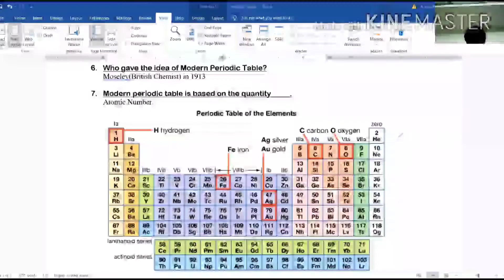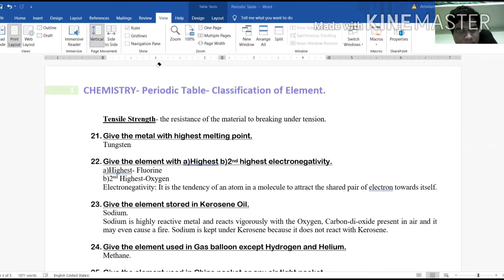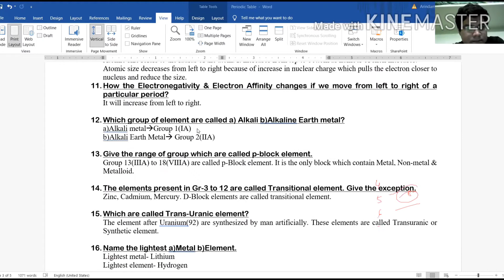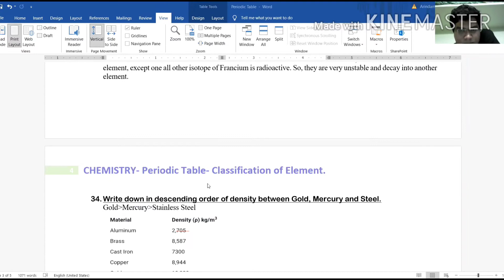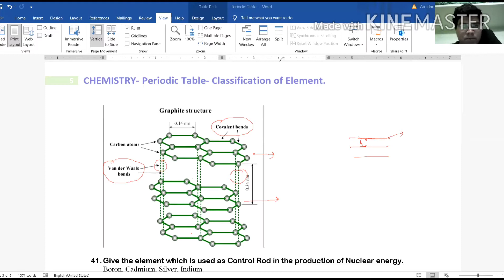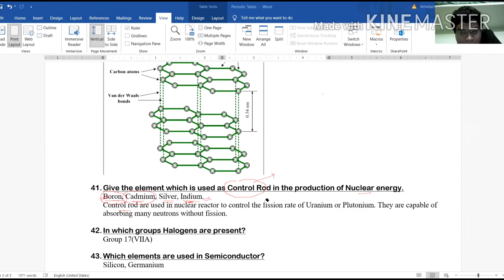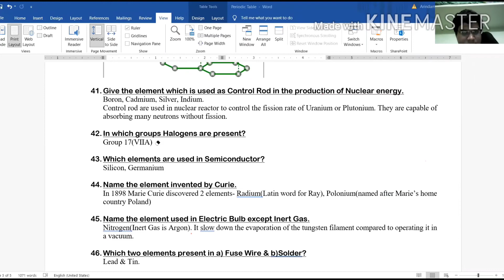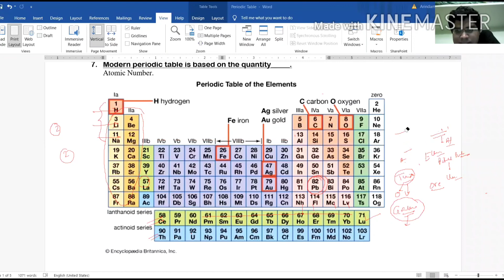Periodic Table(Part-3) পর্যায় সারণী (৩য় পর্ব)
In this chapter you will learn about Periodic Table and classification of element in continuation of Part 1 & 2